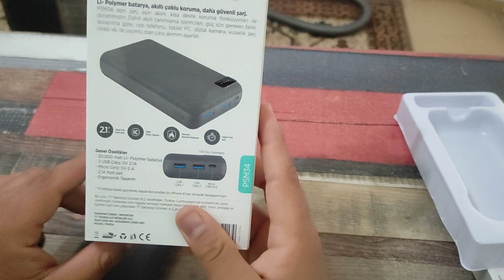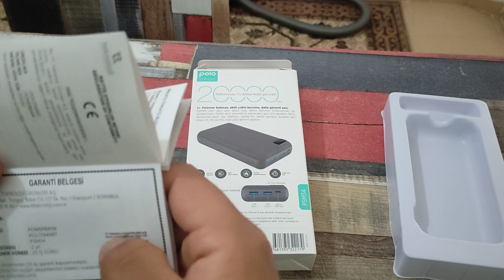BİM' den aldığım Akü kadar güçlü olan 20.000 Miliamperlik Powerbank Kutu Açılışı ve İnceleme.😮😲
Selamün aleyküm arkadaşlar bugün, evvelsi gün BİM' den aldığım 20.000 Miliamperlik Powerbank'in kutu açılışını ve incelemesini yaptım. İyi Seyirler İnceleme Powerbank 20.000 Miliamper